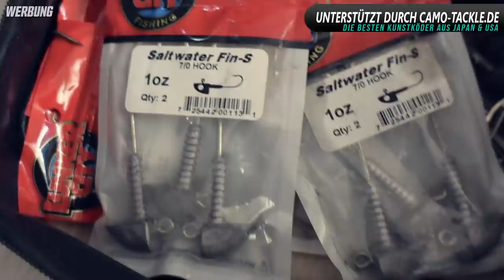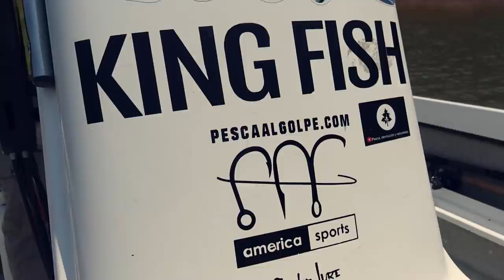Riesige Goldforelle frisst 30 Zentimeter Köder (Die Staumauer des Todes)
Hey ihr lieben Menschen,

Alter, alter, alter aaaaaaalteeeeer!

Wie geht es euch? Schreibt es in die Kommentare. Hehe.. Späßelchen.

Heute geht es auf eine Fischart, von der ich schon seit Jahren träume. Und nein, es ist natürlich keine Forelle :) Aber wir lieben es halt, bei unseren Titeln etwas zu übertreiben!

Also wo fange ich an. Zuerst einmal vielen Dank an Markus (Rybak Marrick auf YouTube).Er hat selber Videos von riesigen Dorados auf seinem Kanal und ohne seine Hilfe hätten wir die ganzen coolen Typen niemals getroffen. Danke Markus! Du hast einen gut bei uns..

Oft entscheiden Sekundenbruchteile über den Ausgang eines Angeltages. Hier war es so, dass ich leider erst zwei sehr große Fische verloren habe. Aber so ist Angeln. Ebenfalls etwas kompliziert war es, gleichzeitig zu filmen und zu angeln (3 Stunden Zeitfenster). Somit ist das Video etwas wild geworden, weil wir viel auf die Go Pro setzen mussten. Victor und ich wollten natürlich in erster Linie angeln bei der kurzen (Und teuren) Zeit auf dem Wasser ;)

Ich hoffe trotzdem, dass euch das Video gefällt. Es waren ohne Übertreibung (ausnahmsweise) echt die krassesten 3 Stunden meines Lebens beim Angeln. Brutale Hitze und einen Brutalo-Biss nach dem nächsten. Unfassbar…

Da gehen natürlich die Emotionen mit einem durch und das schränkt manchmal das Sprachgedächtnis etwas ein. Deswegen fällt uns immer nur das Wort “Alter” ein. Haha. Aber daran seht ihr, dass das echt nicht gefaked ist alles. Alter waren wir aufgeregt!!!

So und wer sich jetzt den ganzen Text bis hierher durchgelesen hat, der möge doch bitte ein “Alter” und ein “❤️” in den Kommentaren hinterlassen.

Ich danke euch! Ihr seid die Geilsten Zuschauer*Innen ;)

Euer David

Ebenfalls wichtig für mich:

Wenn ihr die ultimativen Spinnköder aus Japan und den USA wollt, denn checkt auf jeden Fall

Den Spezialisten für Gummiköder und hardbaits aus Japan und USA. *

BetterFishingBox!

und spart mit dem Code "Boss" 5 Prozent auf die geilste Box ever. Sie ist monatlich kündbar und der Inhalt wird von uns persönlich handverlesen ausgewählt *

🎣 Angelschein online machen?

Du, oder jemand den du kennst, hat noch keinen Angelschein?

Ab zu Fishing-King und mit dem Code BOSS10 10 Euro auf deinen Onlinekurs zum Angelschein sparen! ➡️ Hier geht's zur Seite

Bei den mit '*' gekennzeichneten Links handelt es sich um Werbung.